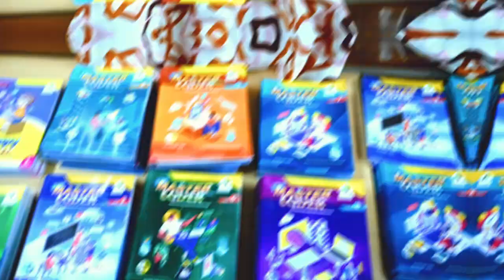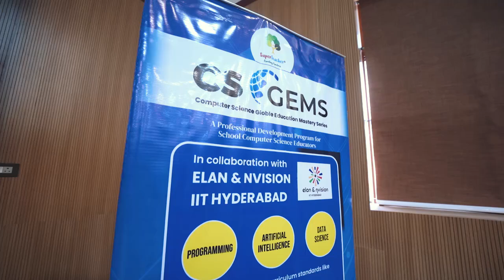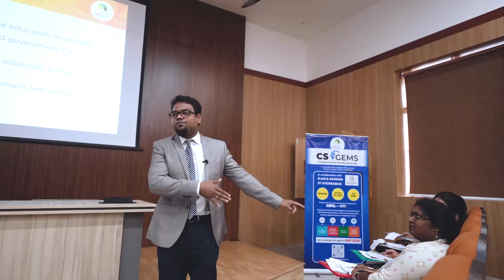CS GEMS - A Computer Science Global Education Mastery Series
CS GEMS is a revolutionary Professional Development Program for Computer Science Educators. Developed by SuperTeacher EduReforms in collaboration with various reputed institutions like BITS Pilani, IIT Hyderabad and many more. This program is specifically designed to equip school Computer Science teachers with evolving global CS standards.

for more opportunities upskill and upgrade yourself, specially if you are an educator.